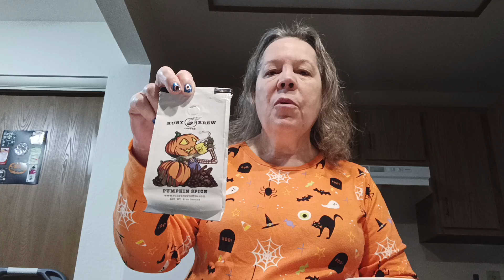RUBY BREW COFFEE PUMPKIN SPICE!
In lieu of a tea review I decided to do a coffee review. I'm going to get back to Tea and Pajamas as soon as I have more fun and spooky tea to share with you.